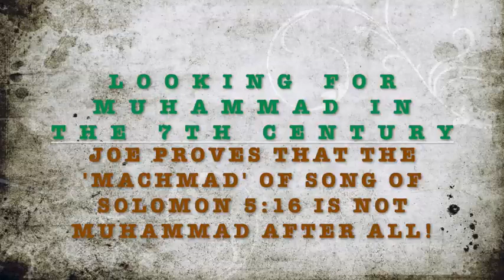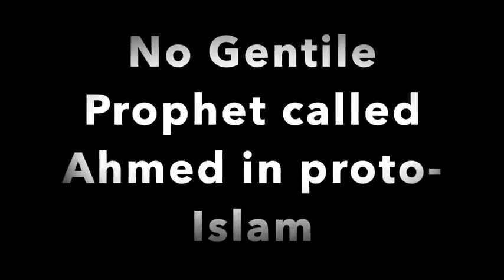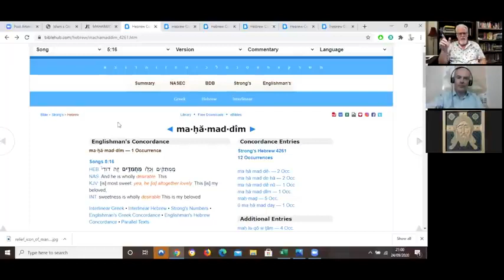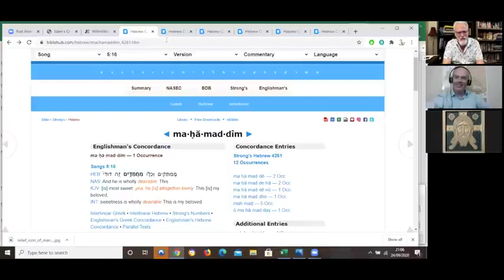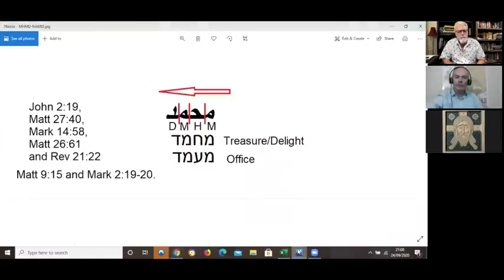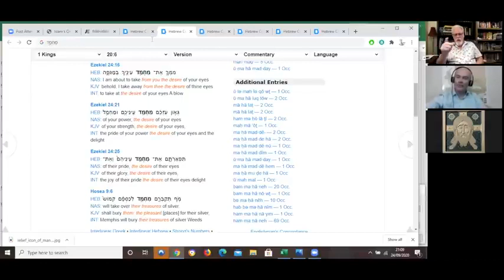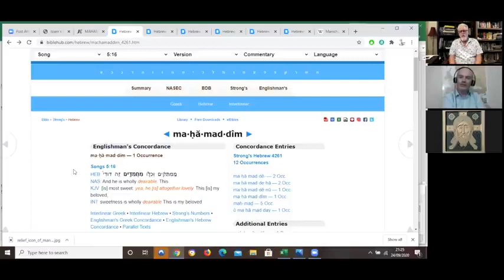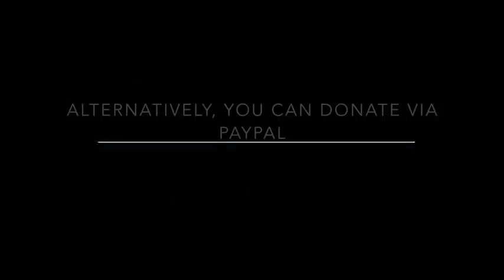MACHMAD in Song of Sol 516 is not Muhammad!